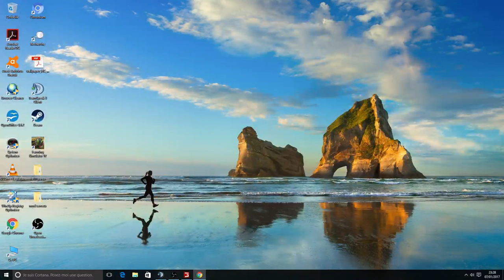Diffusion en direct de lglb simulateur